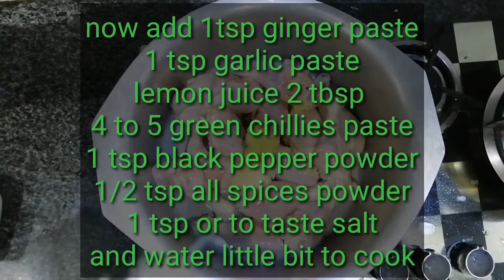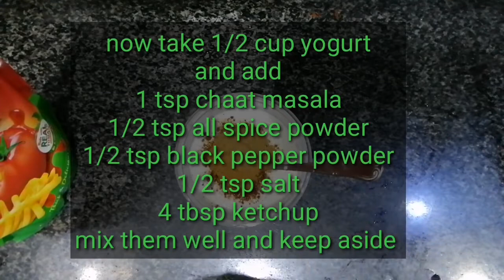Steam Chicken Drum Sticks | Steam Chicken @kiransvlog521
Steam Chicken Drum Sticks

Ingredients
Chicken Drum Sticks 1 kg
Green chillies paste 4 to 5 medium sized
Foils for wrapping as required